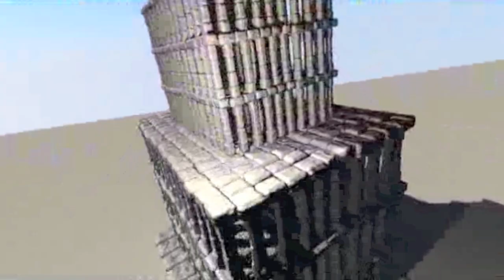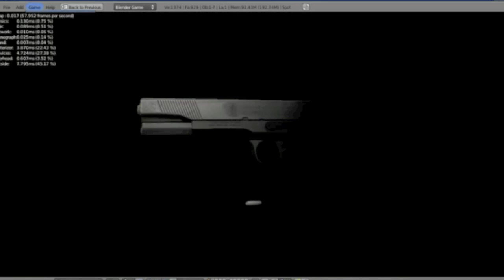Vitamin B: Composed By: Aaron Costain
Vitamin B: Composed By: Aaron Costain  (watch in 720p)

Art: DennisH2010

Traevaine Team 2011